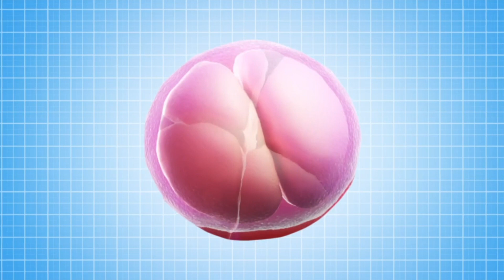What to Know About QUADRUPLETS 😲😲😲😲 | @OperationOuch | Science For Kids | Nugget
Meet these four girls, they are identical quads, four of a kind. Wow - how amazing is that? What exactly are quadruplets? Let's find out.

Nugget is a goldmine of some of the best TV shows, great for kids to learn and laugh outside of school.